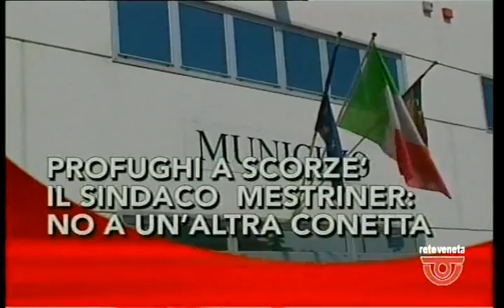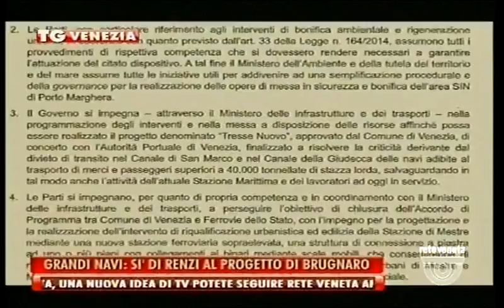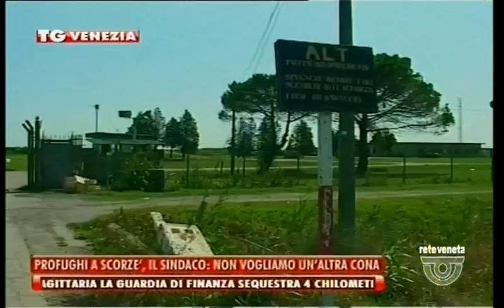TG VENEZIA - Edizione completa sabato 26 novembre 2016